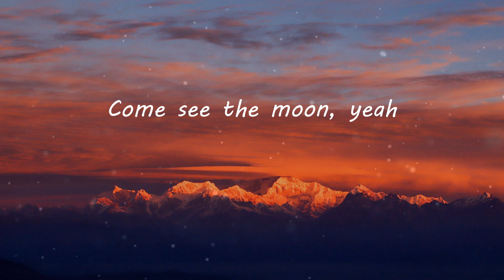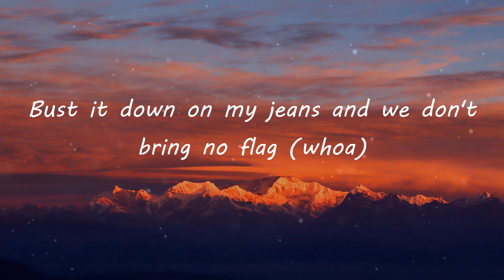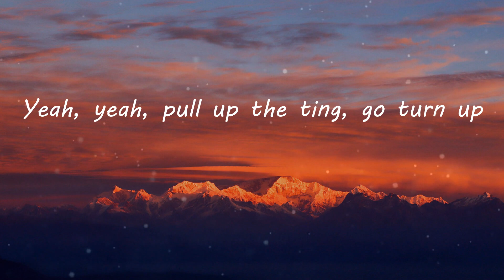Jnr Choi - TO THE MOON (Lyric Video)